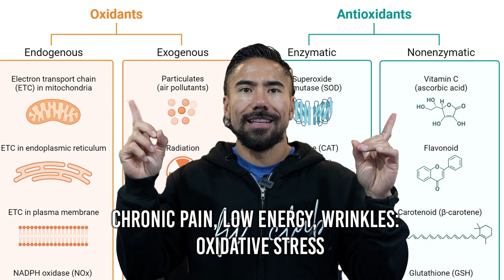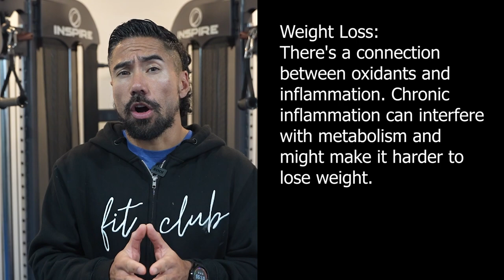Chronic Pain, Low Energy, Wrinkles: Oxidative stress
Hey, FitFam! 🚀 Ready for a mind-blowing journey into optimizing your health? 🌈 In my latest video, we're diving deep into the world of oxidants, antioxidants, and the keys to defeating chronic fatigue, inflammation, and more! 🌬️💡

👀 What's Inside:
🔬 Learn the basics of oxidants and how they can be tiny "bullies" wreaking havoc in your cells.
⏳ Discover the link between oxidative stress and aging – it's like wear and tear on your body.
⚖️ Uncover the connection between oxidants, inflammation, and the struggle to lose weight.
🩺 Understand how chronic inflammation and oxidants might be sabotaging your health.

🌟 Quick Fixes:
✨ Find out how antioxidants play the superhero role, neutralizing those trouble-making oxidants.
🍎 Embrace a vibrant, antioxidant-rich diet – think of it as a feast for your body!
🏋️‍♂️ Exercise becomes your cellular defense workout – producing your body's own antioxidants.
😴 Ensure ample sleep to let your body repair and combat oxidative damage.
🚭🍷 Say no to smoking and excessive alcohol – keep those oxidant levels in check!

Feeling like you need a quick refresh, try this 24-hour detox

Remember, your journey to vibrant living starts with small steps! 💬👍